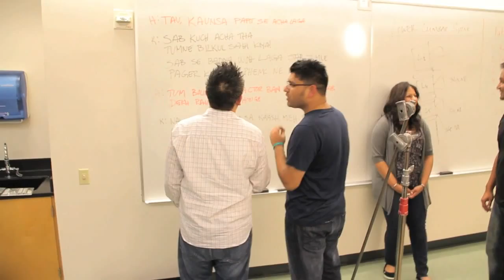The Making of 'When I Find You' a short film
I was one of the Cam Ops for this BTS Featurette.